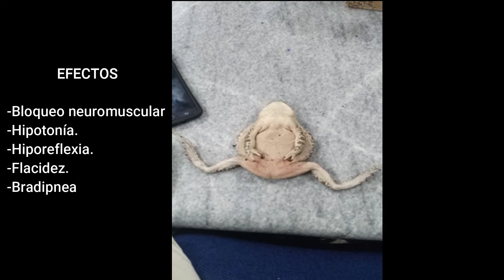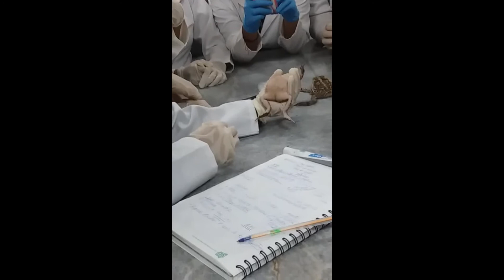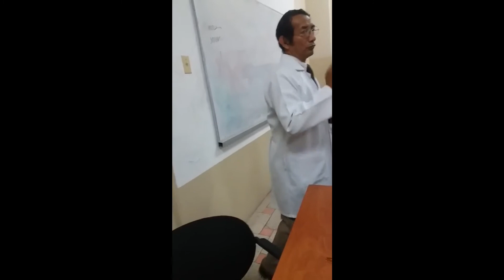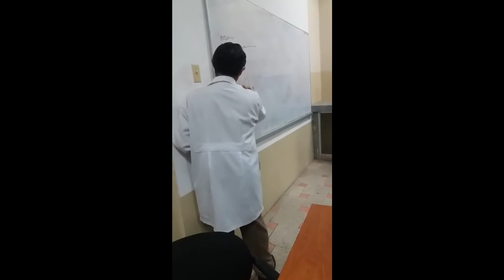Fisiología: Práctica 1 | Unión neuromuscular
Práctica de Fisiología: Unión neuromuscular
Acción de distintos fármacos sobre la unión neuromuscular
Rocuronio
Neostigmina
Acetilcolina
Atropina
Registro de la contracción muscular por medio del quimógrafo